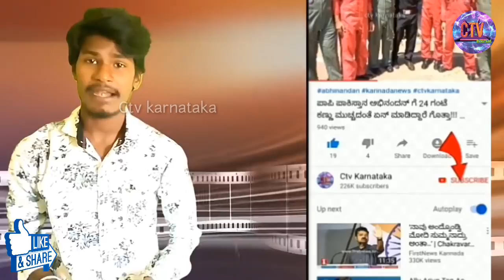ವಿಜಯ ಪ್ರಕಾಶ್ ಗೆ ಭಾರಿ ದೊಡ್ಡ ಆಘಾತ! ಮನೆಯಲ್ಲಿ ಸಾವು! ಯಾರು? ಕಣ್ಣೀರಲ್ಲಿ ವಿಜಯ ಪ್ರಕಾಶ್ ಮತ್ತು ಕುಟುಂಬ! Vijay